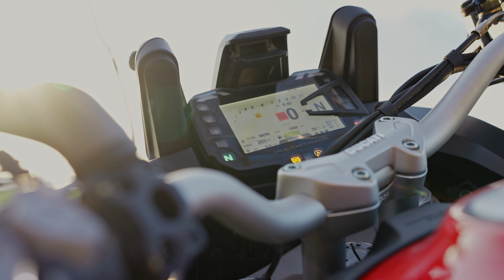Vojcy fotografem: Jak vypadá můj pracovní den (fotografování, natáčení Ducati Multistrada)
Pěkný den přátelé. V tomto videu s vámi sdílím jak může vypadat jeden z mých pracovních dnů. Účelem focení bylo vytvořit fotky a videa k marketingovému využití a propagaci moto půjčovny na Vsetíně Ve videu můžete vidět výběr lokace, jak celý den probíhá a jak vypadají výsledné fotky a vytvořené videa.